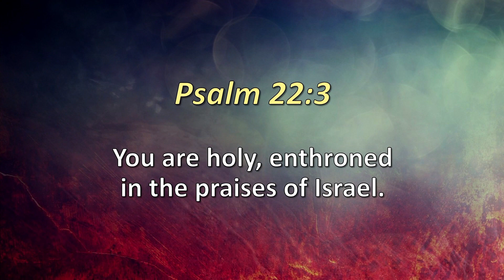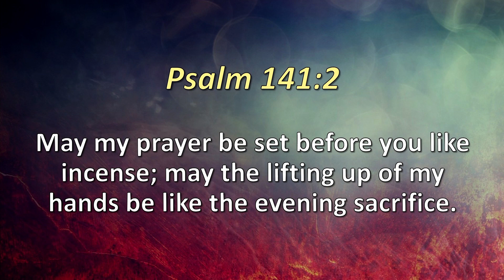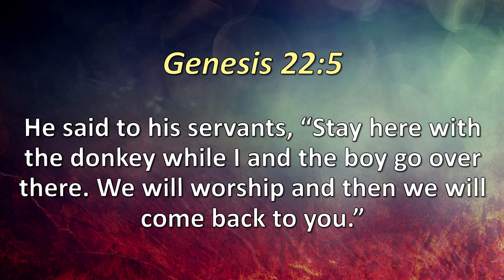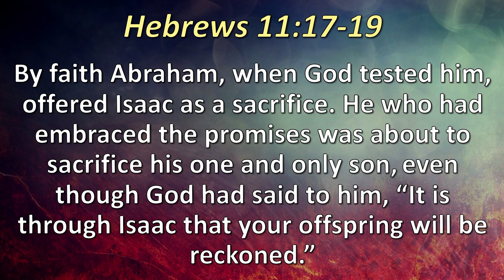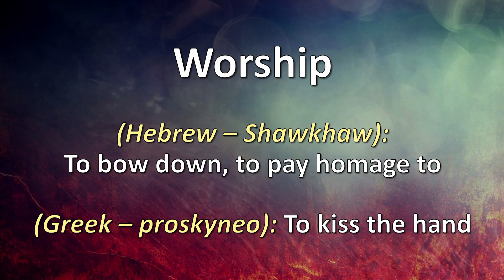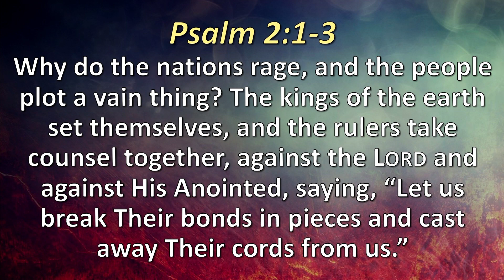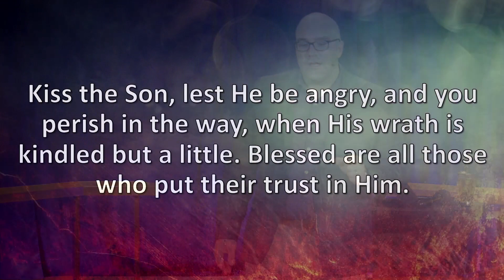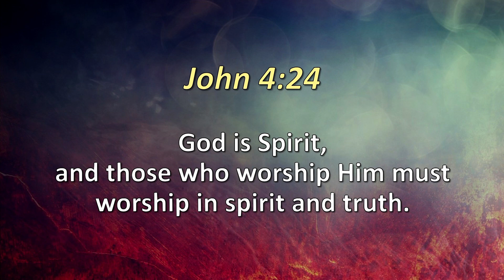Worship: What It Is, Trevor Kring, Kingdom Culture Community Church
Worship is more than just singing. It involves humility, faith, obedience, and sacrifice.